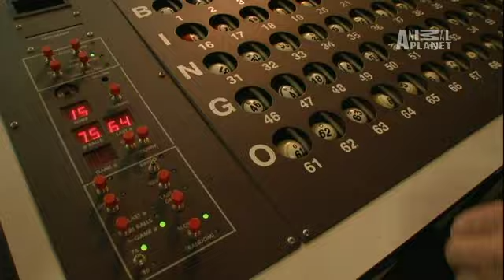Pit Boss- Sons of Italy Fundraiser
Shorty and the gang participate in a fundraiser to benefit homeless people and their dogs.